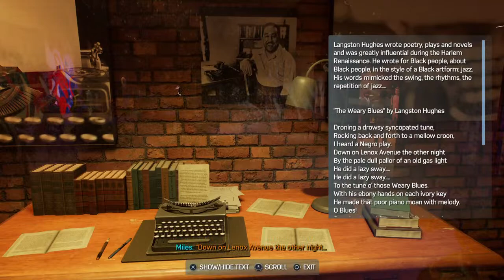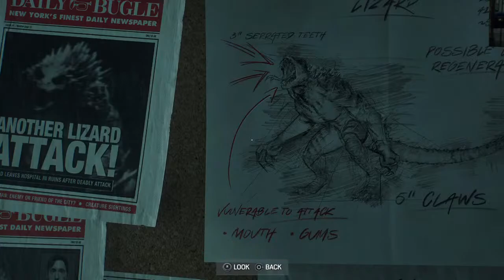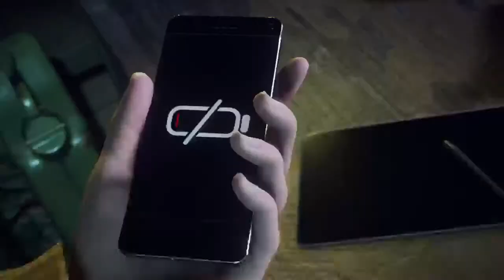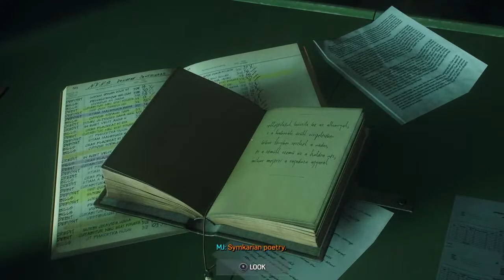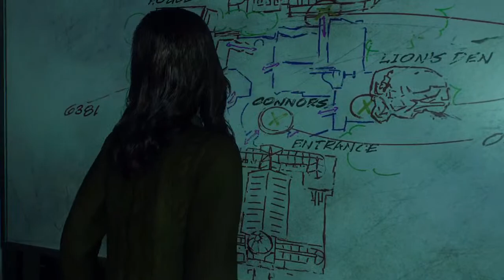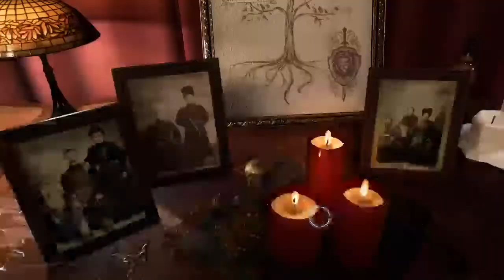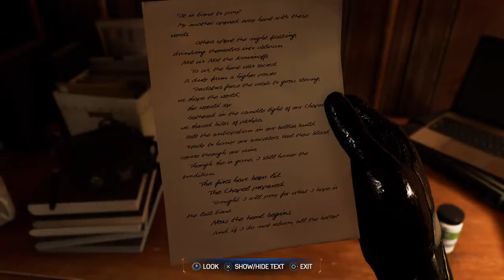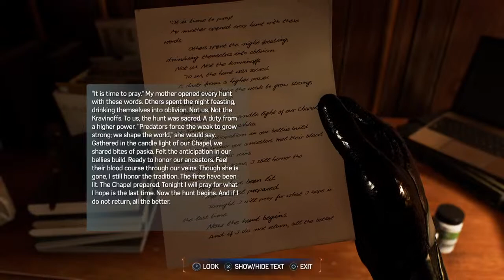Spider-Man 2 Part #7